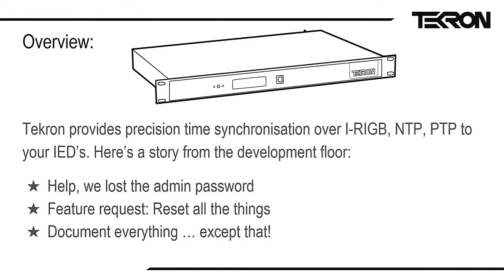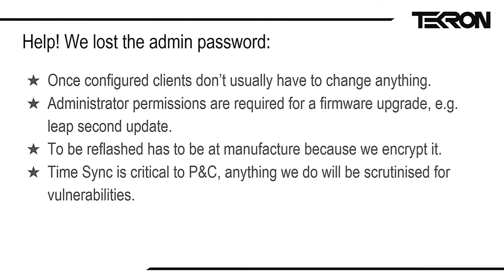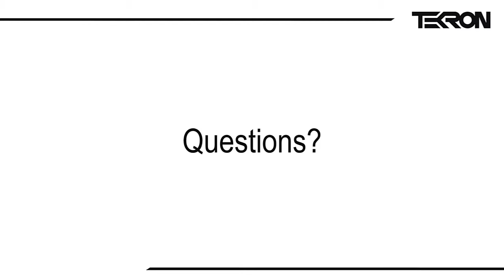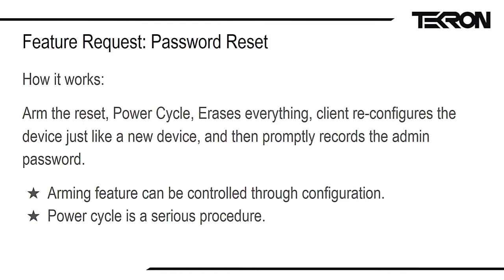BSidesWLG 2017 - John Grant - Mistakes were made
"Mistakes were made" said by an engineer describing the issue of losing the admin password on our GPS hardware. John describes the development process and implementation of a password reset feature and lessons learned along the way.